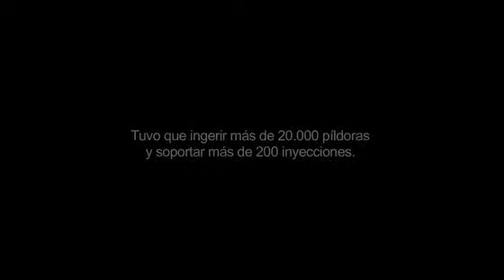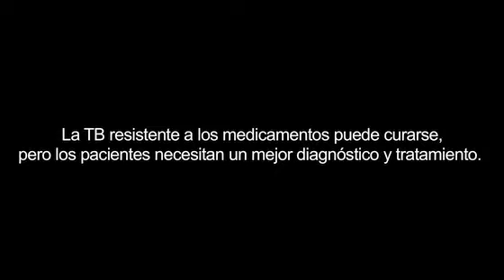La tuberculosis extremadamente resistente puede vencerse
Estaban allí sobre un platito de café, cinco cápsulas color amarillo chillón, una tableta grande blanca y una cápsula marrón. Con un gesto decidido y de un sólo trago, Phumeza Tisile puso fin a su ritual diario de los últimos dos años.

Después de haber tomado un total de 20.000 píldoras para tratar de curarse de la tuberculosis extensivamente resistente a los medicamentos (XDR-TB por sus siglas en inglés), la variante más grave de la tuberculosis resistente a los medicamentos (MDR-TB), aquellas siete píldoras eran por fin las últimas.